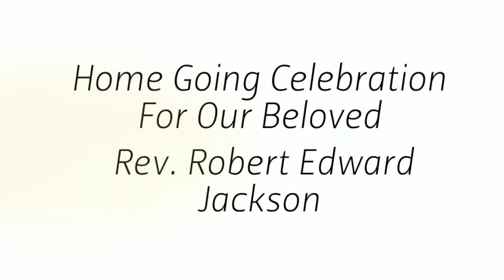Rev Robert Edward Jackson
The family of Rev  Robert Edward Jackson wanted to share memorial video with family and friends. The family wants to thank everyone for their support in their time of need and this is something they wanted to share for the ones that couldn't be in attendance. Thank you

SHELBY – Rev. Robert Edward Jackson, 63, of 211 Maple St., Shelby, departed this life on July 3, 2015, at his residence.  He was born in Brooklyn, New York on March 5, 1952, to the late Herman Vails and Helen Jackson.
He is survived by his wife Joel Jackson of the home; four children Gautrell Jackson (Teri) of Winterville, NC; Nicole Ross (Chad); Greg Harris; and Sherman Dorsey of Shelby, NC.

The family will receive friends thirty minutes prior to the funeral services
Funeral Services will be held at 2:30 p.m., Thursday , July 9,2015 at Mt. Calvary Baptist Church with Pastor Robert Devoe, Sr. and Pastor M. Lamont Littlejohn, Jr. officiating.
The burial will follow at Sunset Cemetery.
The family will be meeting at 211 Maple St.
Arrangements by Genesis Funeral Services & Chapel of Shelby.